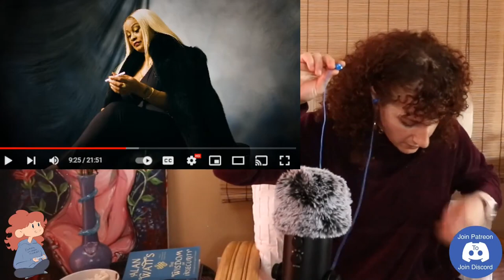To Ho Or Not To Ho?